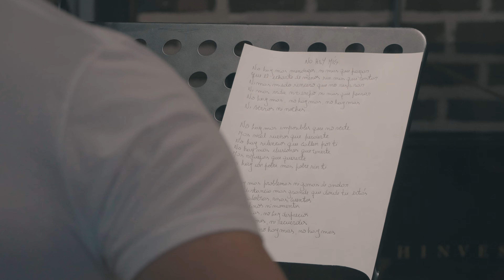Antonio Orozco, Luciano Pereyra - No Hay Más (Making Of)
Music video by Antonio Orozco, Luciano Pereyra performing No Hay Más (Making Of).